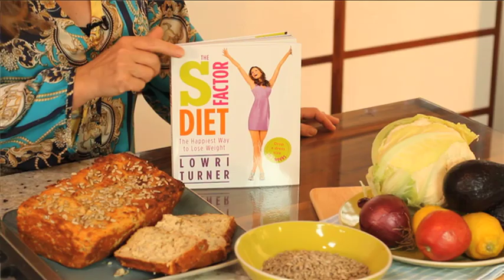Lowri Turner's The S Factor Diet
In this video TV journalist and expert nutritionist Lowri Turner discusses her new book The S Factor Diet: The Happiest Way to Lose Weight. Offering insights into how her own struggles with her weight led her to a second career in nutrition and this easy-to-adopt diet plan, which takes the weight off your middle whilst still keeping the smile on your face.